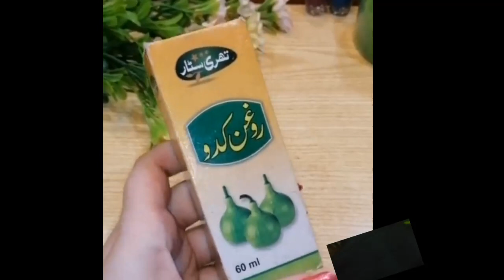regrowth hair oil|hair mask| hair treatment at home | long hair remedy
regrowth hair oil|hair mask| hair treatment at home | long hair remedy @beautywithfu  @Aishatips

regrowth hair oil
best regrowth hair oil
best regrowth hair oil in india
golden hive regrowth hair oil
shivani regrowth hair oil
xn regrowth hair oil
al haram regrowth hair oil
mamaearth regrowth hair oil
sesa regrowth hair oil
patanjali regrowth hair oil
mahabhringraj regrowth hair oil
growth hair oil ayumi
hair growth oil at home
hair growth oil ayurvedic
hair growth oil at clicks
hair growth oil african
hair growth oil adivasi
hair growth oil amla
hair growth oil and
hair growth products at clicks
wild growth hair oil at clicks
best oil for hair loss and regrowth
best oil for hair regrowth and thickness
arnica hair oil for hair regrowth
best carrier oil for hair loss and regrowth
artnaturals argan oil shampoo for hair regrowth
oil for hair loss and regrowth
best oil for hair fall and regrowth
almond oil for hair regrowth
argan oil for hair regrowth
regrowth hair oil best
growth hair oil by eleganza
growth hair oil babies
hair growth oil best
hair growth oil benefits
hair growth oil boots
hair growth oil best in india
hair growth oil bio 7
hair growth oil bt
hair growth oil by elevate
best hair regrowth oil for baldness
best kerala hair oil for regrowth
black seed oil for hair regrowth
best essential oil for hair regrowth
how to use batana oil for hair regrowth
regrow hair castor oil
regrow hair coconut oil
hair growth oil clicks
hair growth oil chemist warehouse
hair regrowth castor oil
hair growth oil combination
hair growth oil chebe
wild growth hair oil clicks
hair growth products clicks
castor oil for hair regrowth
coconut oil for hair regrowth
clove oil for hair regrowth
is castor oil good for hair growth
is coconut oil good for hair growth
onion juice and castor oil for hair regrowth
does coconut oil help hair regrowth
best castor oil for hair growth
cod liver oil for hair regrowth
hair growth oil diy
hair growth oil does it work
hair growth oil doo gro
wild growth hair oil dischem
hair growth products dischem
wild growth hair oil does it work
hair growth doterra oils
is there any oil to regrow hair
which hair oil is best for new hair growth
which oil regrow new hair
does rosemary oil help hair regrowth
does castor oil help hair regrowth
diy hair regrowth oil
demika hair regrowth oil
does onion oil help in hair regrowth
best hair regrowth oil recommended by doctors
does mustard oil help in hair regrowth
does rosemary oil work for hair regrowth
doterra oil for hair regrowth
growth hair oil eleganza
hair regrowth essential oil
hair growth oil etsy
hair growth oil east african secrets
hair growth oil essynaturals
hair growth oil ethiopia
hair growth oil essy
hair growth essential oil recipe
hair growth essential oil biotin cold-pressed dht blocker
hair growth essential oil blend
essential oil for hair regrowth
rosemary essential oil for hair regrowth
emu oil hair regrowth
best essential oil for hair loss and regrowth
evening primrose oil hair regrowth
eucalyptus oil for hair regrowth
best rosemary essential oil for hair growth
hair regrowth essential oil recipe
most effective oil for hair regrowth
lavender essential oil for hair regrowth
for regrowth hair oil
best oil for hair regrowth
rosemary oil for hair regrowth
peppermint oil for hair growth
onion oil for hair regrowth
regrowth hair oil golden hive
growth hair oil good
hair growth oil ginger
hair growth oil grapeseed
hair growth products good
top 10 regrowth hair oil
golden hive regrowth hair oil review
is rosemary oil good for hair regrowth
which oil is good for hair regrowth